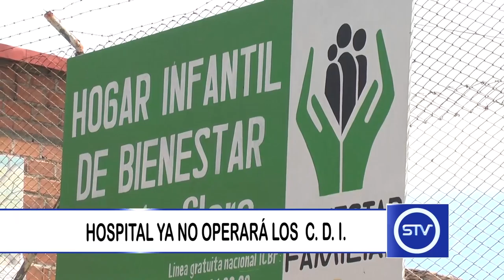HOSPITAL YA NO OPERARÁ LOS C. D. I.